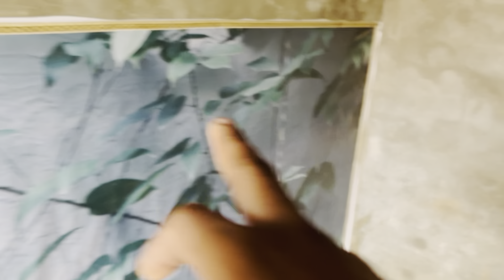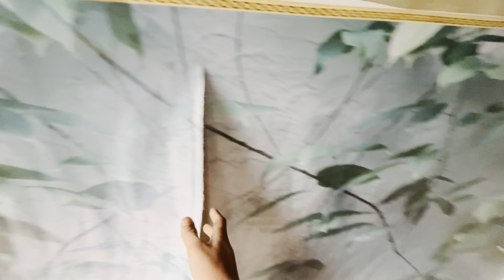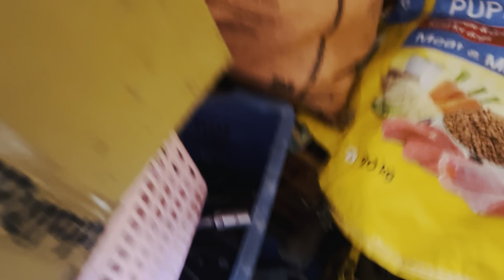आप भी अपने डॉग को समझदार बनाये / saaka kitna intelligent h // pitbull aggression// yaarji dog house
Deals in :- all kinds of quality dog breeds

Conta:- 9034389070